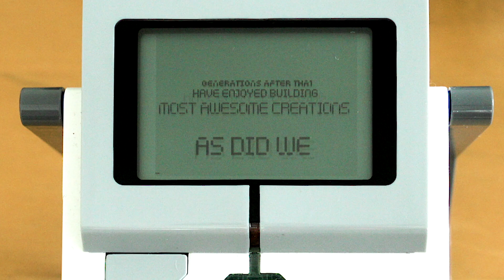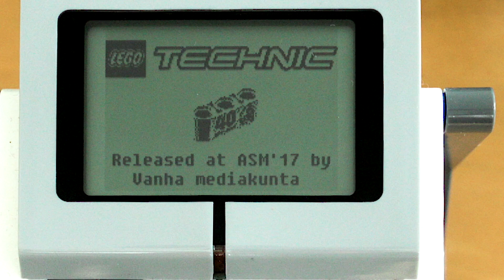Technic 40 by Vanha Mediakunta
Assembly Summer 2017 Real wild demo competition entry, 2nd place.

Platform: 2 * Lego EV3 robot + lego bricks + Korg
Notes: Lego mastery, python, mechanical engineering
Title: Technic 40
Author: Vanha Mediakunta